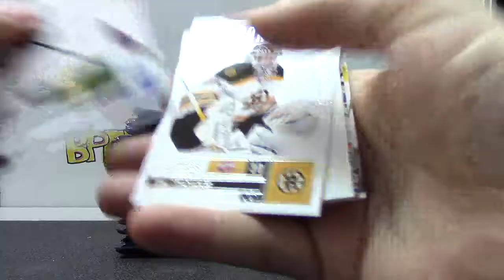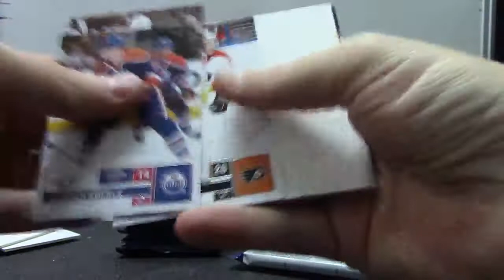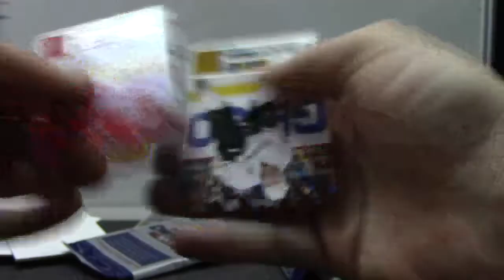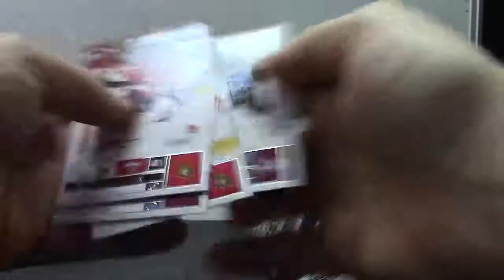Andrew's 2011/12 Contenders Hockey Box Break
Thanks a lot Andrew, Chris J.